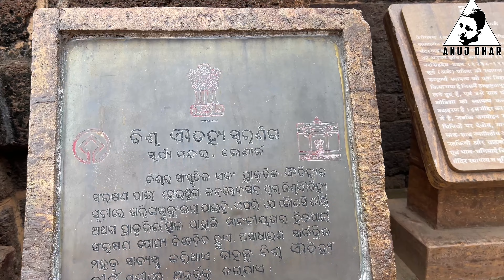Walking tour of Konark temple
Built in around 1250 CE, the Sun temple of Konark in Odisha is a World Heritage Site.  Suparno Satpathy, Chairman of Smt Nandini Satpathy Memorial Trust, was good enough to take me there.